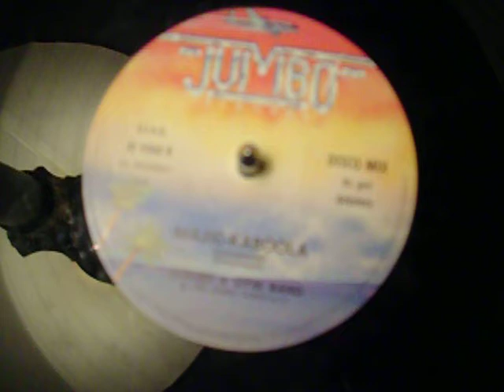GEE GEE & GYM BAND - MAJIC KABOOLA 12" SINGLE VINYL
ONE OF MY FAVORITES 12" SINGLES NICE INSTRUMENTAL ... A MUST HAVE FOR "REAL" FUNKATEERS NOT MP3'RS !